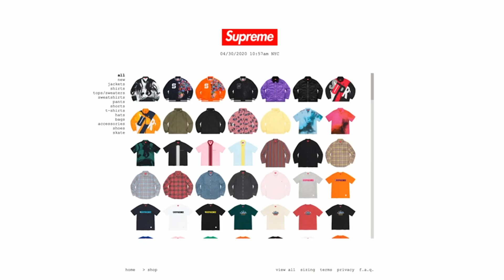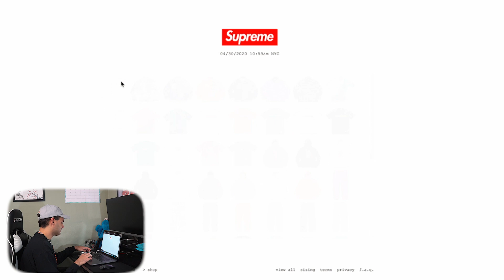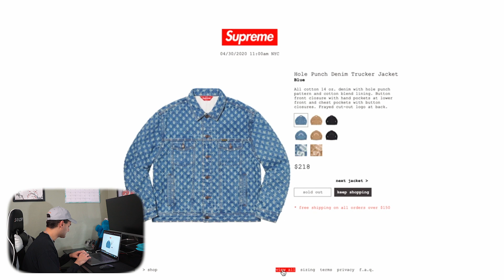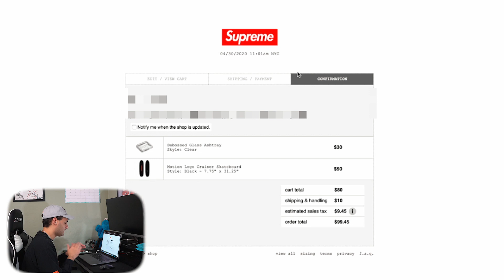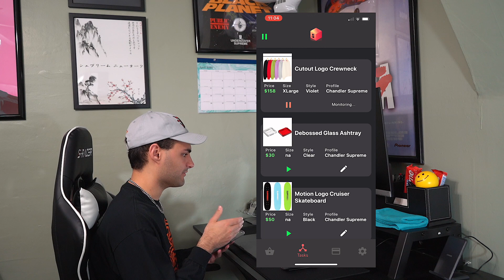SUPREME SS20 WEEK 10 LIVE COP! BOGO BOYS!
I don't know how I did it, but we got another bogo! Do you guys think this is a logo or no? Also, the email that I got it with was NOT my bot email, so I am still very unsure how I got it. Any ideas?